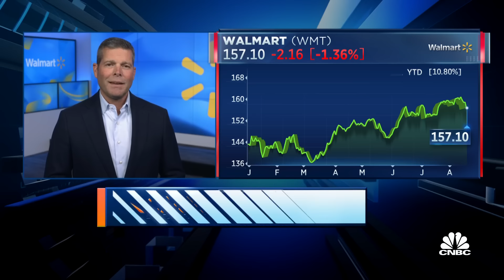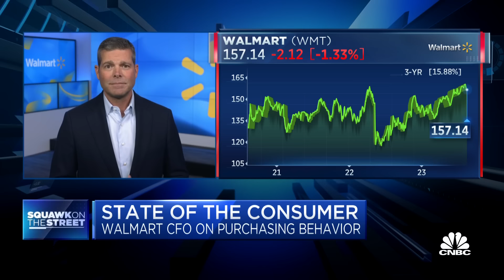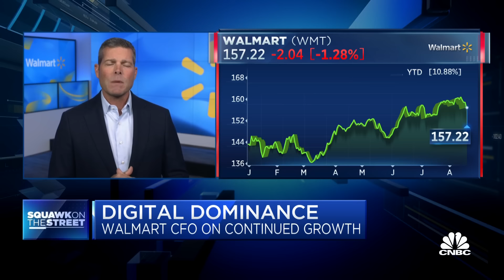Walmart CFO John: Our value proposition is resonating with customers as we take market share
John David Rainey, Walmart CFO, joins 'Squawk on the Street' to discuss Rainey's insights into discretionary categories at Walmart, the state of the consumer going forward, and more.